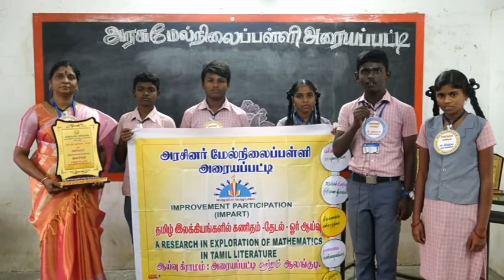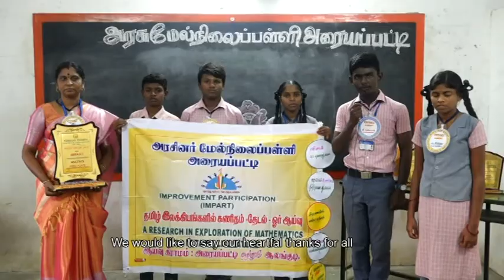IMPART 2020-SAMAGRA SHIKSHA - PUDUKKOTTAI DISTRICT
IMPART 2020,SAMAGRA SHIKSHA